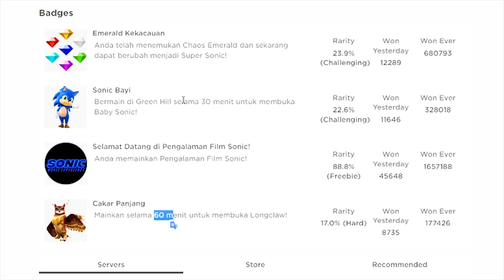ASIK AKU TERBANGIN BOCIL SONIC DAN BURUNG LONGCLAW DI ROBLOX!!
VIDEO SEBELUMNYA:
LANGSUNG SULTAN DAPAT 400 MILYAR DARI HASIL TAMBANG TERPANJANG DIDUNIA!!!